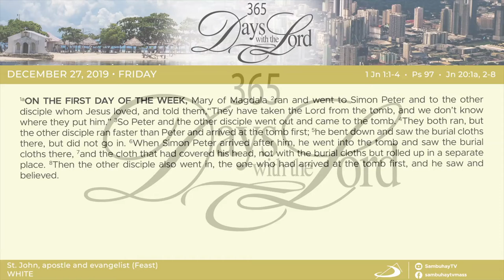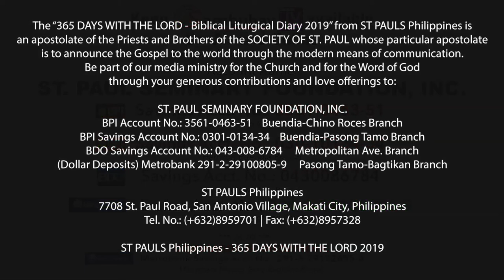365 DWTL | Feast of St. John, evangelist | December 27, 2019